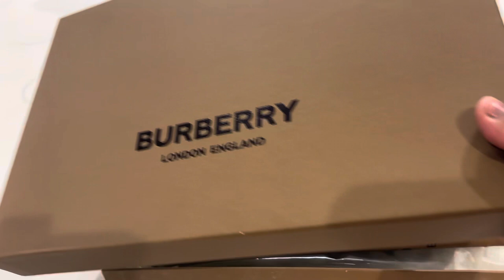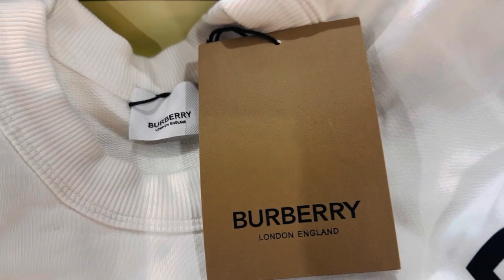Unboxing Burberry Sweatshirt